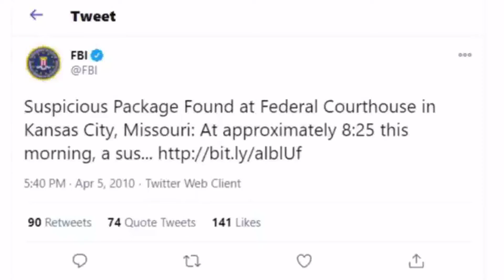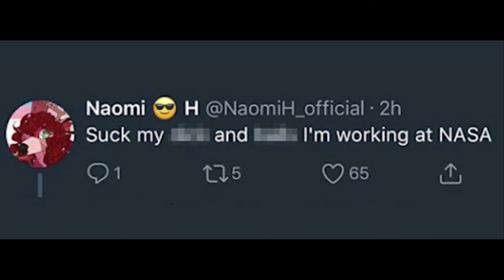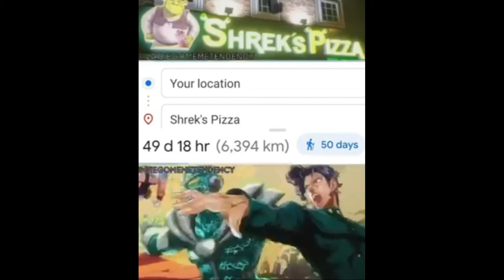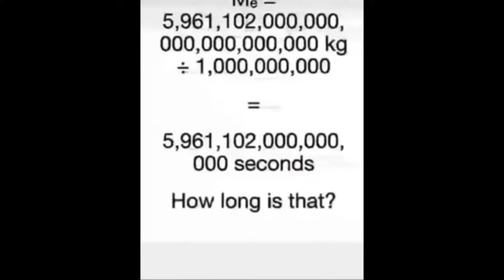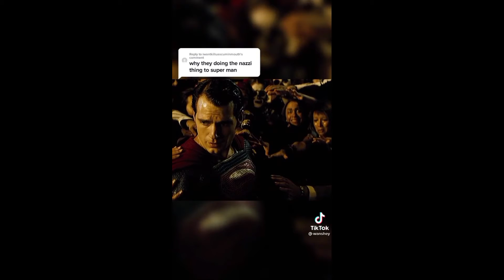99.9% LOSE! Try Not to LAUGH IMPOSSIBLE 2022 | 😂 BEST memes compilation 2022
👑The FUNNIEST MEMES and clips are here!
👑A fresh selection every day!

^ (yes, this is us. ecliptic was an old project)

(Title) : 99.9% LOSE! Try Not to LAUGH IMPOSSIBLE 2022 | 😂 BEST memes compilation 2022 && Romeo And Juliet 🍆✨

Memes for Today:
try not to laugh ksi
try not to laugh clean but actually funny
try not to laugh peppa pig
try not to laugh encanto
try not to laugh markiplier
try not to laugh reaction
try not to laugh smosh
try not to laugh but it's actually funny
best memes compilation
best memes 2021
best memes 2022
best memes for youtube videos
best memes of the decade
best memes song
best memes clean
best memes of all time 2021
best memes compilation 100 lose 🤣 try not to laugh challenge
best memes for gaming videos
best memes try not to laugh
best memes ever try not to laugh
best memes for editing
best memes video